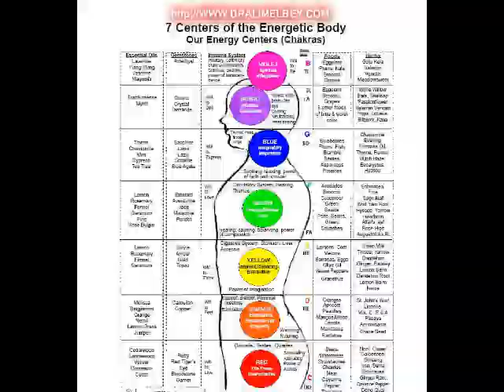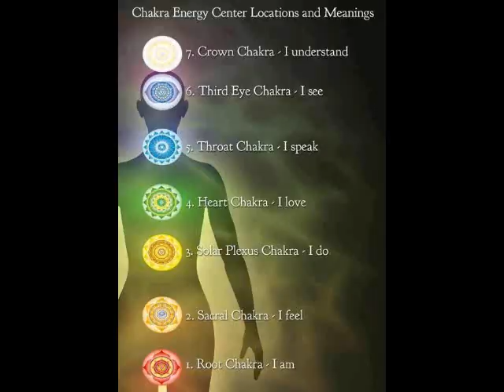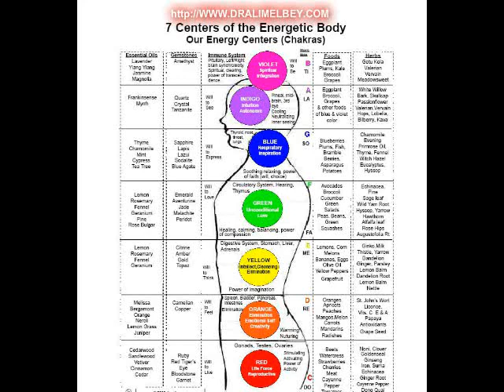Dr. Alim El-Bey: "MOOR SCIENCE AND CURRENT EVENTS"